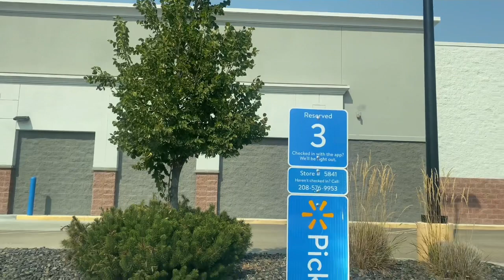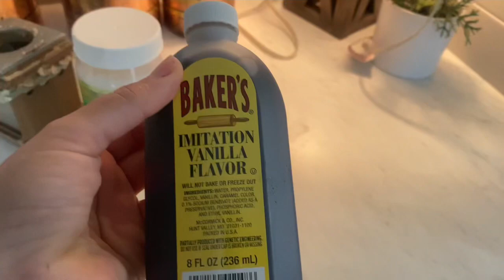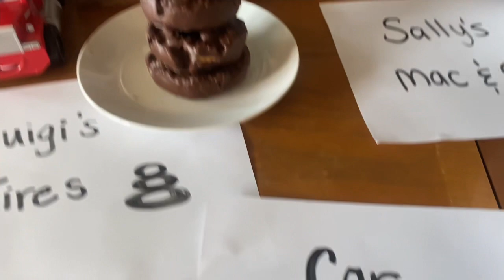Disney Cars Family Movie Night | Homemade Burgers Cook With Me | Large Family Vlog